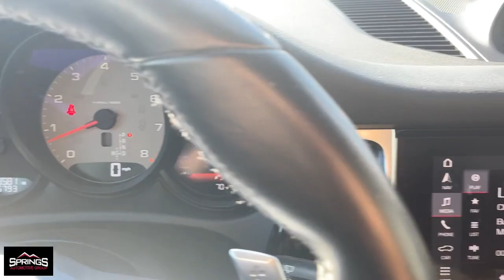2020 Porsche Macan Littleton, Denver, Highlands Ranch, Lakewood, Arvada DC6883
Used 2020 Porsche Macan S available in 4411 S. Santa Fe Drive, Englewood, Colorado at Springs Automotive Group. Servicing the Littleton, Denver, Highlands Ranch, Lakewood, Arvada, CO area.

4411 S Santa Fe Dr

Recent Arrival! CARFAX One-Owner. Clean CARFAX.brbrbrGray 2020 Porsche Macan 4D Sport Utility S AWD 7-Speed Porsche Doppelkupplung (PDK) 3.0L V6brbrSprings Automotive Group offers 30 day Exclusive Warranty to customers for piece of mind. Our Exclusive warranty programs offers our current customers to have the piece of mind that their next used car is not a lemon and if something breaks down on their vehicle we will take care of it ***Contractual Limit of Liability is $1500.00*** ***$100.00 Deductible Applies*** ***Vehicles 10 years or older OR vehicles with over 150000 miles are not eligible for 30 day warranty*** ***Vehicles under $5000.00 are not eligible for 30 day warranty*** .brbrAwards:br  * JD Power Vehicle Dependability Study   * ALG Residual Value Awards Residual Value AwardsbrbrSprings Automotive Group has over 400 vehicles to choose from and a selection that cannot be beat. Whether you are looking for a cheap used car such as a 1998 Ford Taurus or something very nice and classy such as a 2017 GMC Denali we have the new used car or truck that your looking for. Our inventory includes but is not limited to Ford Chevy Cadillac GMC Audi BMW Lexus Toyota Chrysler Acura  Jeep Honda Mercury Mazda and many more. Thats the greatest part about being and independent dealer! WE HAVE EVERYTHING!
Axle Ratio: 4.13|Wheels: 19 Macan Design|8-Way Power Seats|Partial Leather Seat Trim w/Alcantara|Porsche Communication Management|Memory Package|4-Wheel Disc Brakes|Air Conditioning|Electronic Stability Control|Front Bucket Seats|Front Center Armrest|Leather Shift Knob|Navigation System|Power Liftgate|Spoiler|Tachometer|ABS brakes|Adjustable head restraints: driver and passenger w/tilt|Alloy wheels|Automatic temperature control|Brake assist|Bumpers: body-color|Delay-off headlights|Driver door bin|Driver vanity mirror|Dual front impact airbags|Dual front side impact airbags|Four wheel independent suspension|Front anti-roll bar|Front dual zone A/C|Front fog lights|Front reading lights|Fully automatic headlights|Garage door transmitter: HomeLink|Heated door mirrors|Illuminated entry|Low tire pressure warning|Memory seat|Occupant sensing airbag|Outside temperature display|Overhead airbag|Overhead console|Panic alarm|Passenger door bin|Passenger vanity mirror|Power door mirrors|Power driver seat|Power passenger seat|Power steering|Power windows|Radio data system|Rain sensing wipers|Rear air conditioning|Rear anti-roll bar|Rear reading lights|Rear seat center armrest|Rear side impact airbag|Rear window defroster|Rear window wiper|Remote keyless entry|Security system|Speed control|Speed-sensing steering|Split folding rear seat|Sport steering wheel|Steering wheel mounted audio controls|Telescoping steering wheel|Tilt steering wheel|Traction control|Trip computer|Turn signal indicator mirrors|Variably intermittent wipers|10 Speakers|AM/FM radio: SiriusXM|Exterior Parking Camera Rear